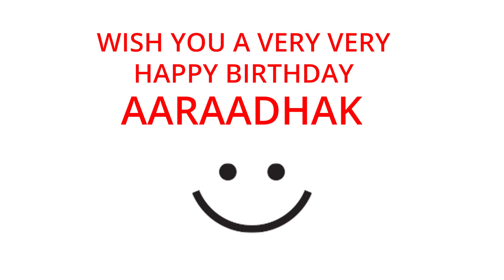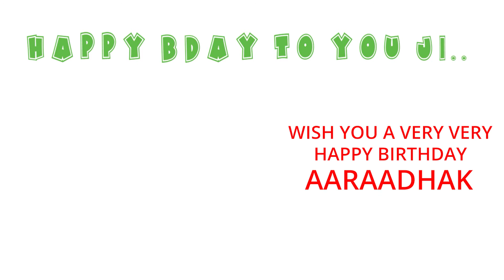Happy Birthday to Aaraadhak - Birthday Wish From Birthday Bash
Hey Aaraadhak!